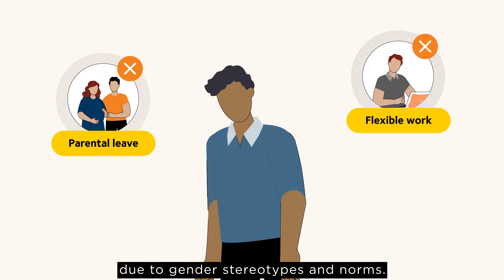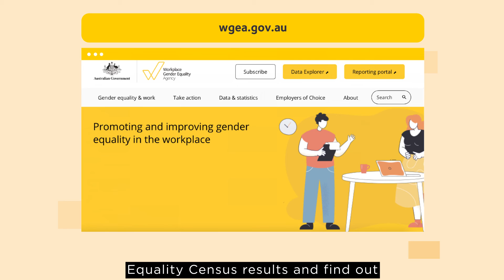Australia's workplace gender equality statistics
Key data and statistics from the Workplace Gender Equality Agency’s Employer Census 2021-22 including the gender pay gap, women in leadership, parental leave, flexible work and workforce participation.